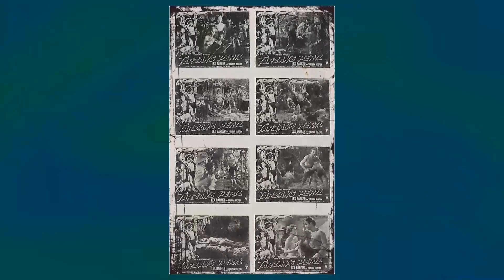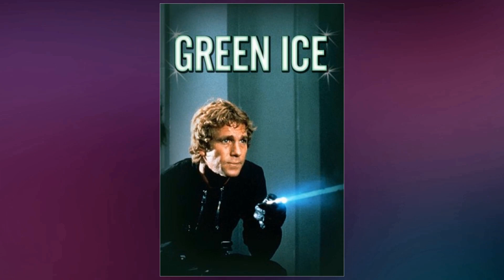Peyton Place TV Series - Unveiling the Shocking Realities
Ed Nelson as Michael Rossi
Barbara Parkins as Betty Anderson Cord
Warner Anderson as Narrator
Dick Tufeld as Announcer
Ryan O'Neal as Rodney Harrington
Christopher Connelly as Norman Harrington
Dorothy Malone as Constance Mackenzie Carson
Tim O'Connor as Elliot Carson
James Douglas as Steven Cord
Patricia Morrow as Rita Jacks Harrington
Sassa Sofou as
Mia Farrow as Allison Mackenzie
Paul Langton as Leslie Harrington
Frank Ferguson as Eli Carson
George Macready as Martin Peyton
Steve Oliver as Lee Webber
Evelyn Scott as Ada Jacks
Kasey Rogers as Julie Anderson
Ruth Warrick as Hannah Cord
Erin O'Brien-Moore as Miss Choate
Lana Wood as Sandy Webber
Tippy Walker as Carolyn Russell
Barbara Rush as Marsha Russell
John Kerr as District Attorney John Fowler
Leigh Taylor-Young as Rachel Welles
Lee Grant as Stella Chernak
Robert Hogan as Rev. Tom Winter
Dan Duryea as Eddie Jacks
Gary Haynes as Chris Webber
Diana Hyland as Susan Winter
William Smithers as David Schuster
Joyce Jillson as Jill Smith
Kent Smith as Dr. Robert Morton
Michael Christian as Joe Rossi
Susan Oliver as Ann Howard
John Kellogg as Jack Chandler
Percy Rodrigues as Dr. Harry Miles
Gail Kobe as Doris Schuster
Derek Schultz as Matthew Carson
Patrick Whyte as Theodore Dowell
Morris Buchanan as Sgt. Walker
Rose Hobart as Mary
Gena Rowlands as Adrienne Van Leyden
Glynn Turman as Lew Miles
John Findlater as Jeff Kramer
Henry Beckman as George Anderson
Kimberly Beck as Kim Schuster
Garry Walberg as Sgt. Edward Goddard
Mariette Hartley as Claire Morton
Patricia Breslin as Laura